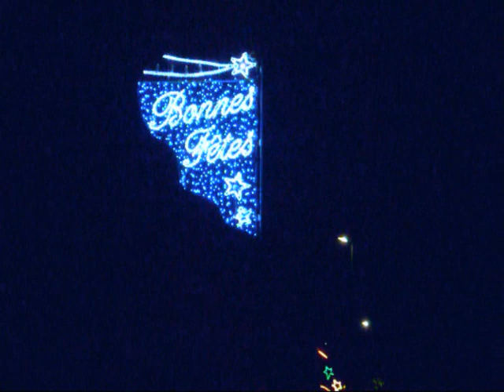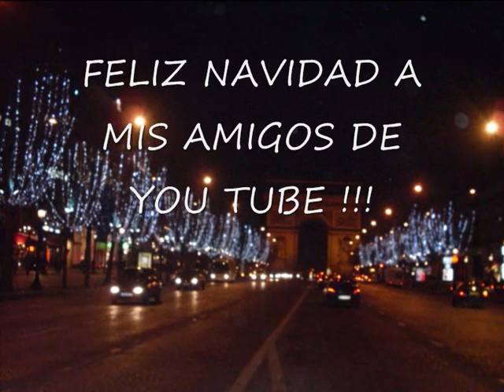FELIZ NAVIDAD A TODOS !!!.wmv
VIDEOS CON SALUDOS NAVIDEÑOS !!!